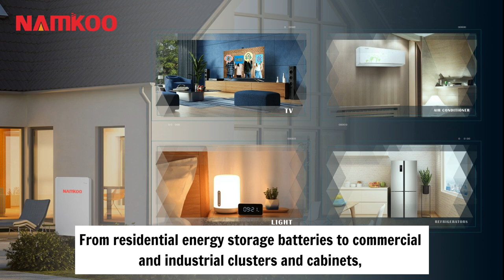Automatic Lithium Battery Production Process | Namkoo LifePO4 Battery Factory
Looking for a new and innovative way to power your projects? Our battery packs are perfect for powering projects like household, commercial and industrial systems, and more. Our batteries are shock resistant, durable, and easy to use - making them the perfect solution for your next project.

For further assistance please reach out by visiting the